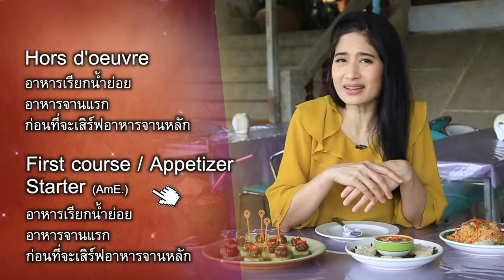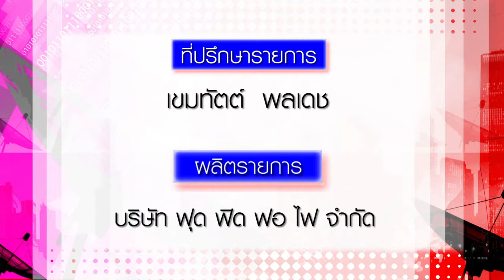ภาษาอังกฤษ ฟุด ฟิด ฟอ ไฟ : ศัพท์ภาษาอังกฤษในร้านอาหารไทย ตอน Appetizer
Fud Fid Fo Fi ออกอากาศวันที่ 10 กรกฎาคม 2562

ติดตามรายการได้ทุกวันพุธ-ศุกร์ เวลา 17.45 น. โดยประมาณ
ทางช่อง 9MCOT HD  เลข30
Facebook :::  Fudfidfofifans ภาษาอังกฤษ ฟุด ฟิด ฟอ ไฟ